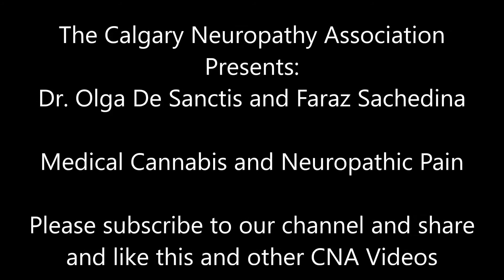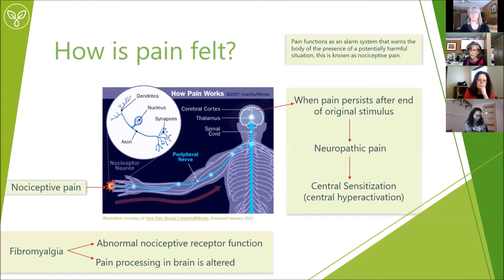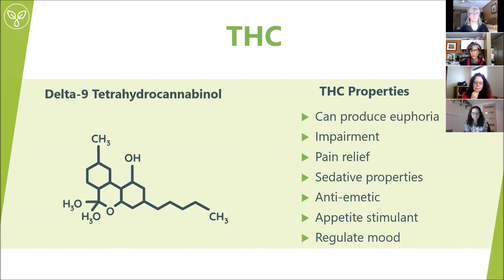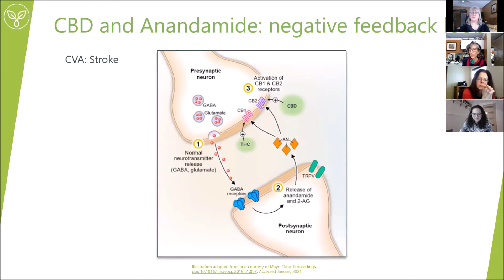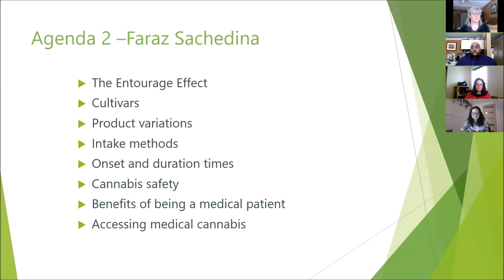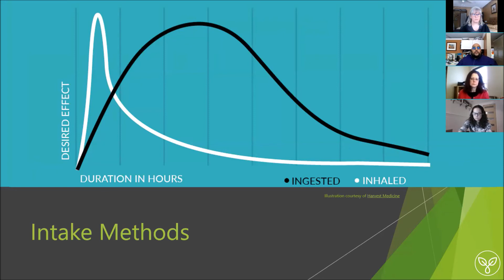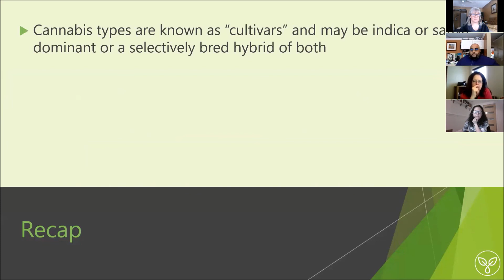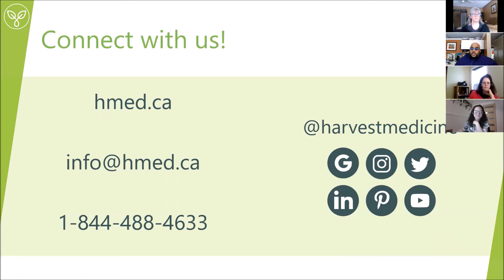Medical Cannabis and Neuropathic Pain with Harvest Medicine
Topic Timings:

00:01:57 Agenda
00:03:37 Neuropathic Pain
00:06:42 How Is Pain Felt
00:08:53 Classifications of Pain
00:10:39 Mechanisms of Neuropathic Pain
00:11:11 Endocannabinoid System
00:12:23 Types of Cannabinoids
00:13:31 Cannabinoids and Endocannabinoids
00:14:16 CBD
00:14:59 THC
00:16:48 Endocannabinoid System
00:17:16 Why is CBD Non-Impairing
00:21:31 Interference With Inflammatory Cascade
00:22:35 CBD and Anandamide
00:23:59 Recap
00:26:55 Global Task Force
00:27:55 Neurohormone Deficiencies
00:28:17 Endocannabinoid Deficiency
00:28:53 Cannabis and Neuropathic Pain
00:29:51 Practical Applications
00:31:41 The Entourage Effect
00:32:25 Cultivars/Strains
00:34:25 Main Categories
00:35:07 Forms of Products
00:37:18 Pharmacokinetics
00:38:37 Intake Methods
00:40:47 Cannabis Safety
00:42:50 Side Effects
00:44:15 Contraindications
00:46:25 Recap
00:48:23 Medical Vs. Recreational
00:53:18 Conditions
00:54:01 Connect With Us
00:54:35 References

Dr. Olga DeSanctis, MD and Faraz Sachedina explore the fundamentals of medical cannabis such as plant types, cannabinoids, products, and intake methods. Learn more about how and why cannabis works within the human body, with a special focus on neuropathic pain.

Dr. Olga De Sanctis joined Harvest Medicine in 2017 as a practicing physician and cannabis consultant. In 2019 she was promoted to Medical Director and continues to support patients to better health with medical cannabis therapies.  Prior to her outstanding work at Harvest Medicine, Dr. De Sanctis owned and managed a large Family Practice, Calgary, Alberta for 28 years. Dr. De Sanctis graduated from Concordia University Montreal, Quebec with a BSc Honors Biochemistry. She went on to complete her medical degree from the Cummings School of Medicine (formerly University of Calgary Medical School) and a fellowship in Family Medicine at the University of Ottawa Medical School. Dr. De Sanctis also has certifications from the Medical Cannabis Institute, Post Graduate Institute for Medicine and CanREACH Primary Pediatric Psychopharmacology Mini-Fellowship.

Faraz completed his medical training in Europe, USA and Canada, bringing a vast array of experiences from different perspectives to his repertoire. In December 2020, he also completed the Michener Institute Cannabis Education Certification. Recently appointed Vice President, Medical Clinic Operations at Harvest Medicine, Faraz Sachedina has continually shown his dedication to patients and their continuity of care. Faraz is passionate about sports & rehab medicine and how medical cannabis has been shown major benefits in the recovery side of therapy. After being involved in research with the US fencing team, sports nutrition and traumatic brain injury, Faraz has switched gears, including a research approach, in adjunct to key partnerships within the medical field to help provide resources to this growing therapeutic field.

For more information about Harvest Medicine and this presentation please go

Visit the CNA at: CALGARYNEUROPATHY.COM
Your Support of Neuropathy Education is Appreciated:

We do still have association expenses and so, if you are able, any support you can provide is greatly appreciated.   Please use the e-transfer option or click the donate button on our CNA website home page if you can support us in our education and support efforts.

All contributions go towards online and in person meeting expenses, the CNA Website, educational material development and distribution.

Thanks, The CNA team of volunteers